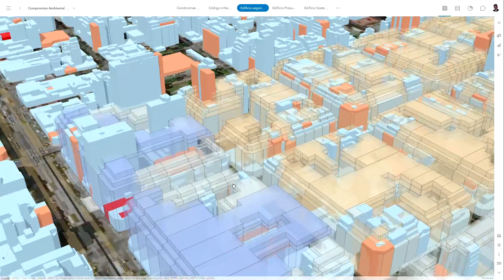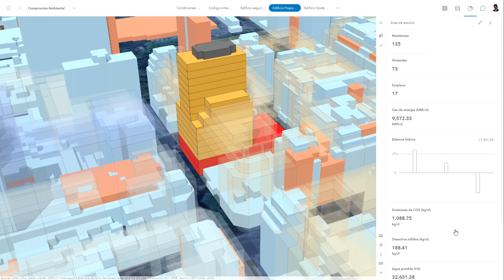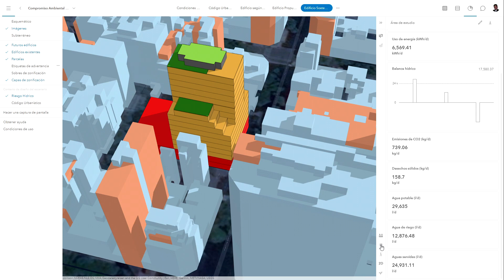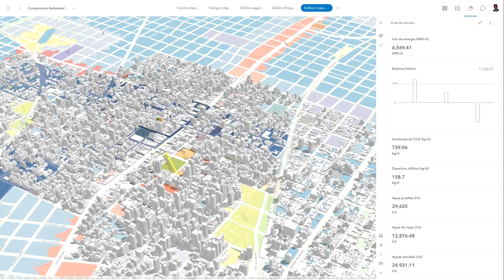Compromiso Ambiental con ArcGIS Urban (Sólo música)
Demo de aplicación de los Estrategias y las Herramientas de Compromiso Ambiental contempladas en el Código Urbanístico y el Código de Edificación de la Capital Autónoma de Buenos Aires, aplicadas a un sector de Belgrano.

Fragmento de la presentación en el FOROMUNDO UNIGIS 2021.

Sideways Samba de Audionautix está sujeta a una licencia de Atribución 4.0 de Creative Commons.